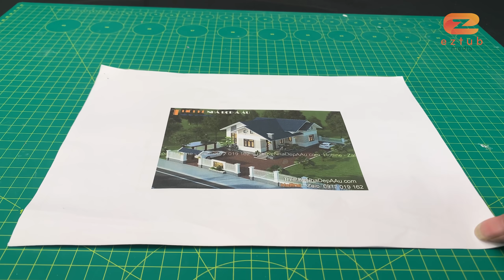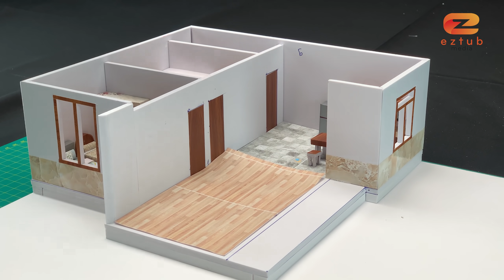How to make Best Miniature Thai red roof house / House Design Ideas Simple / Tiny House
Come join me as I walk through the process of building a miniature Thai Red Roof House. Find out how to make miniature Thai Red Roof Houses with these step by step instructions.
Everything from our podcast intro to the video you're watching was made by us. From creative concept to implementation, we do it all, including voicing and editing.